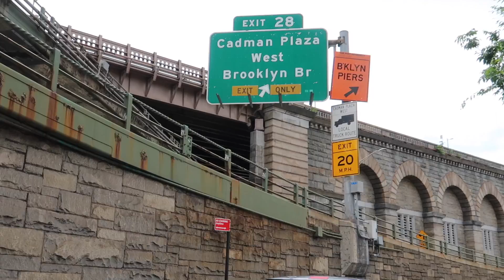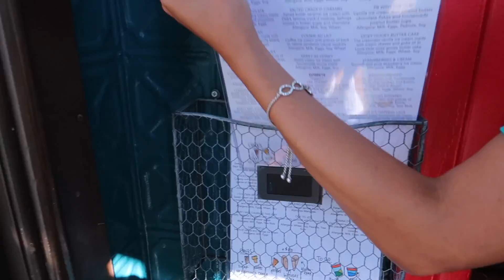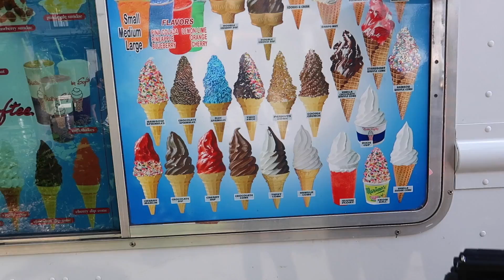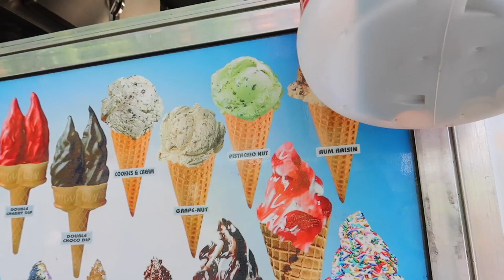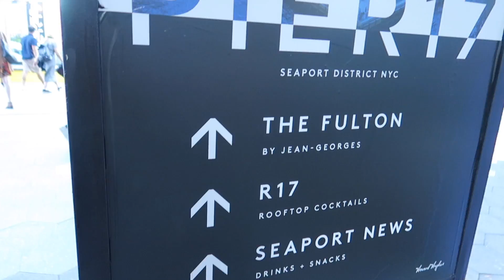Cruzamos el Brooklyn Bridge Caminando + Nos Colgaron Dos Serpientes 🐍😣 - ♡IsabelVlogs♡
Mi Email

✓ MUCHOS LIKES
✓ COMPARTAN

LINKS IMPORTANTES !